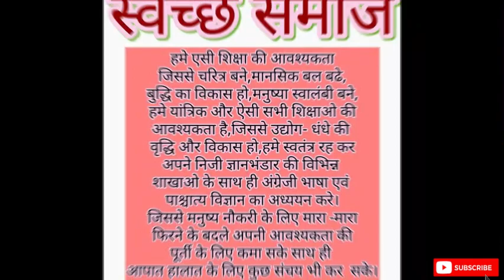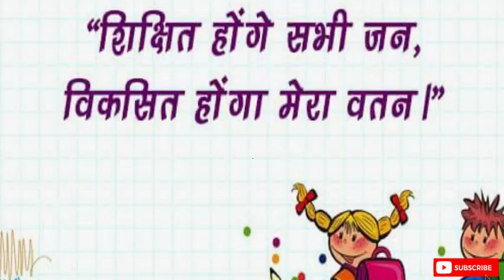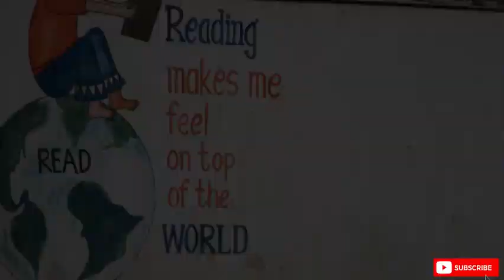स्कूल चले हम अभियान l 2020, School Chale Hum Abhiyan |सब पढ़ें,आगे बढ़ें